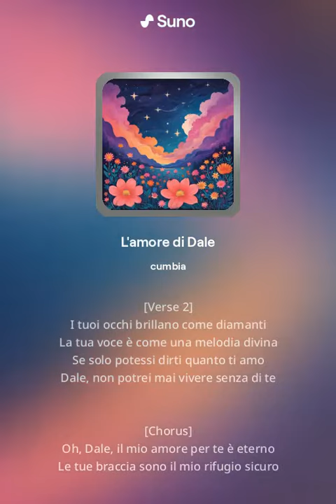L'amore di Dale.